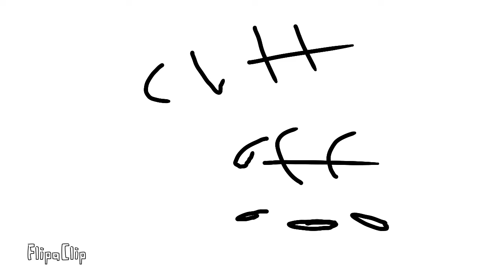Fellow Feelings [Animation Meme]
I uh--